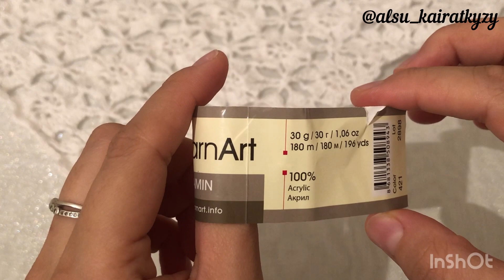Гүлді узор токып үйрену.Цветочный узор для шали.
✅Хит орамал тоқудыңең ерекше әдісі